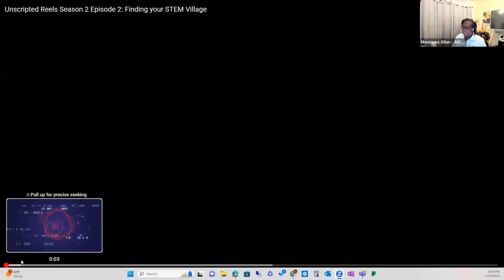AiiCE Identity & Computing Lecture Series: From Policy to Practice: Impacts on K-12 CS Educ 11/14/23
The Identity & Computing Lecture Series is funded through the Alliance for Identity-Inclusive Computing Education (AiiCE) and is founded upon evidence that student-focused (and often deficit-based) strategies do not adequately address institutional cultures, policies, and practices that have marginalized people from non-dominant identities. AiiCE aims to increase the entry, retention, and course/degree completion rates of high-school and undergraduate students from groups that are historically underrepresented in computing through evidence-based, identity-inclusive interventions